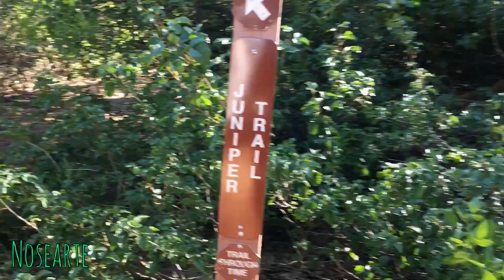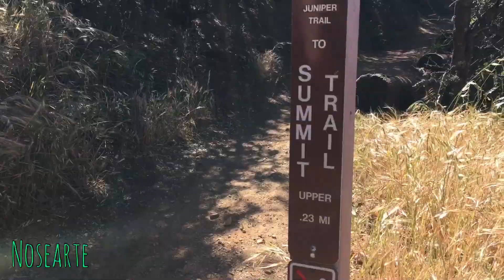Clif and the Devil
Gina, Liz, Gavino, Maria, and I walk a debatable 17 to 20 miles hitting 5 peaks or so.  What did we snack on, you ask? There is a clue in the video.  Enjoy!

Mt. Diablo State Park